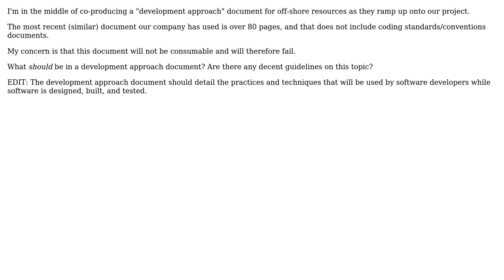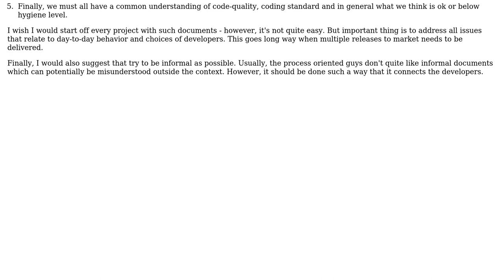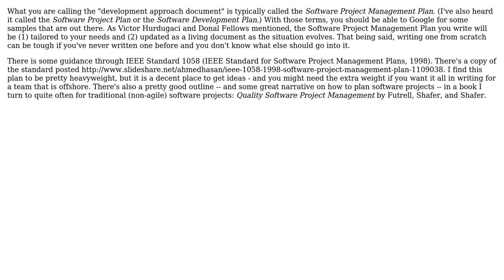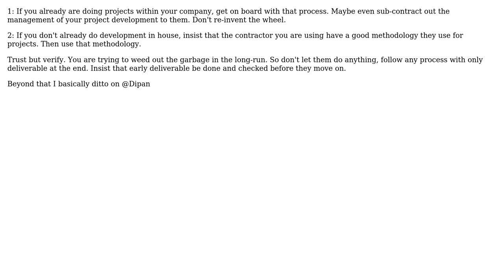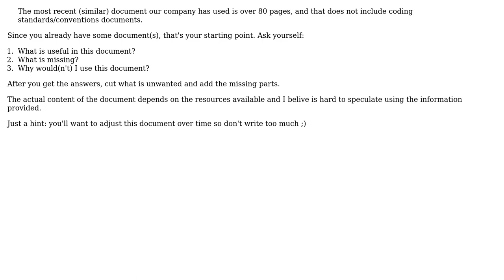Software Engineering: What should you include in a development approach document? (7 Solutions!!)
Software Engineering: What should you include in a development approach document?

With thanks & praise to God, and with thanks to the many people who have made this project possible! | Content (except music & images) licensed under CC BY-SA | Music | Images & others | With thanks to user Victor Hurdugaci user PenFold user Paul user Liggy user Kendrick user Hemant user Donal Fellows user Dipan Mehta and the Stack Exchange Network Trademarks are property of their respective owners. You are responsible for your own actions.